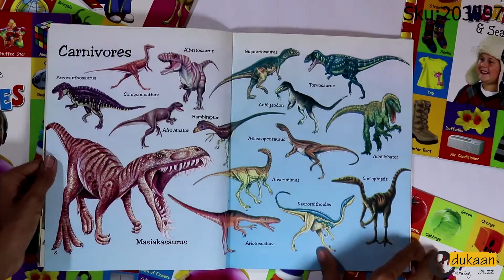Dinosaurs - My First Learning Series - 615 | 203897